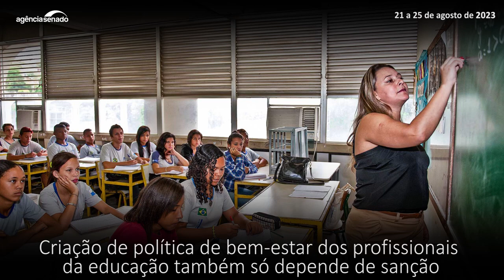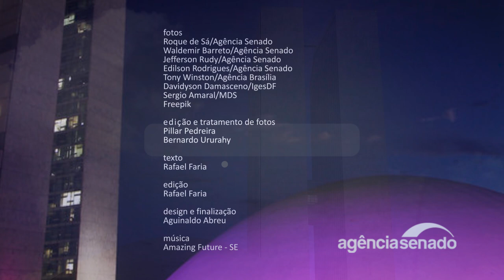Projetos voltados aos profissionais de educação são destaque | Senado Aprova (21/8 a 25/8)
O Senado aprovou esta semana dois projetos voltados aos profissionais da educação. O PL 5.016/2019 inclui a proteção dos direitos de crianças e adolescentes na formação desses profissionais. O texto também insere entre os princípios de atendimento do Sistema Único de Saúde (SUS) a identificação de maus-tratos, de negligência e de violência sexual praticados contra os menores de 18 anos. Já o PL 1.540/2021 cria a Política de Bem-Estar, Saúde e Qualidade de Vida no Trabalho e Valorização dos Profissionais da Educação. Ambos os projetos seguem para a sanção do presidente da República. Assista ao vídeo com esses e outros destaques das votações na semana.

 Formação de educadores deve incluir proteção à criança, aprova Senado

 Senado aprova política de qualidade de vida para profissionais da educação

 Salário mínimo de R$ 1.320 e correção do IR vão a sanção

 Senado aprova exame toxicológico para porte e posse de arma